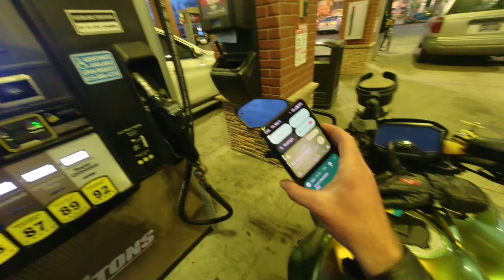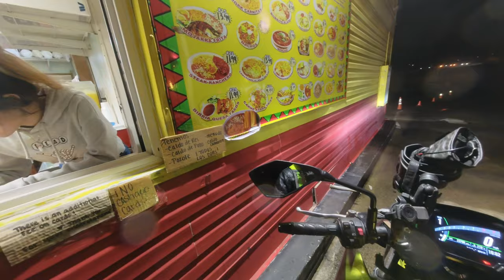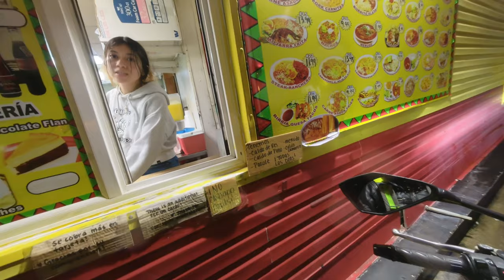to nashville and back